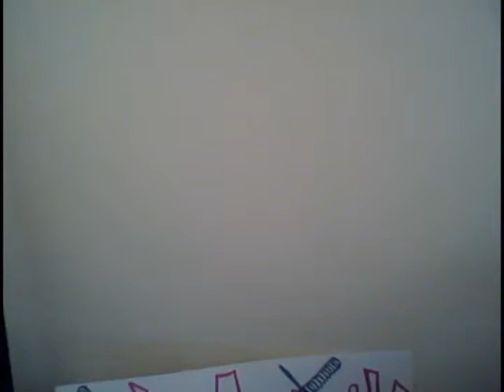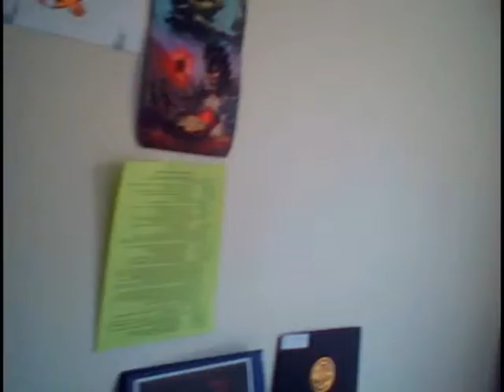12/16: Break! Finals are OVER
In which Jimmy says some stuff about school and break and drives and rooms and cleaning.